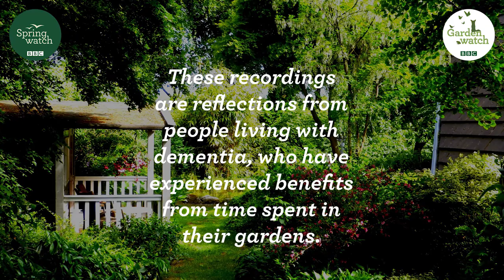DEMENTIA DIARIES - Springwatch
People living with dementia share how connecting to nature makes them feel.

We would like to invite you to join a free, online Dementia Skills Session.

If you would like to keep up to date with our latest news, including information about our latest supported adventures and our training, support and offers, please subscribe to our newsletter

Are you an organisation, member of staff or a volunteer who already supports people living with dementia or would you like to know more about creating inclusive services and outdoor experiences

Dementia Adventure offers a range of training and consultancy for organisations and projects, tailored to your requirements. We deliver training on a not-for-profit basis, charging. On this basis, you might include Dementia Adventure training in your funding applications. Please get in touch if you would like to discuss your project or any further training requirements.